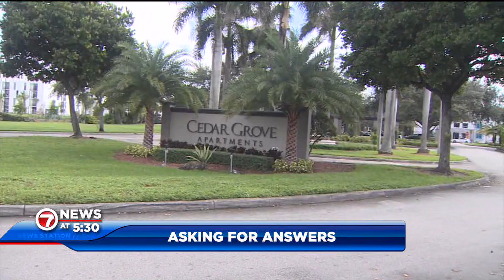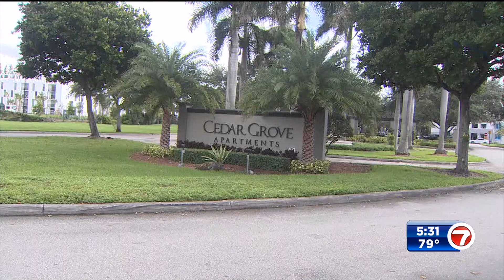Miami Gardens Apartent Gun Violence Lawsuits - Negligent Security Cases -WSVN Miami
FOX South Florida story filed following a reent news conference where are Joshua Padron  and Todd Michaels  announced three negligent security lawsuits filed against the Cedar Grove Apartments in Miami Gardens.
The families of shooting victims Edwin Dixon and Taborez White were incredibly strong and inspirational sharing their focus on justice and to make sure their tragedy happens to no one else.